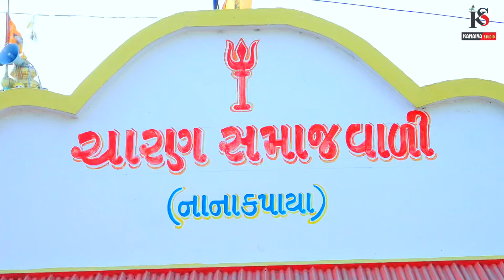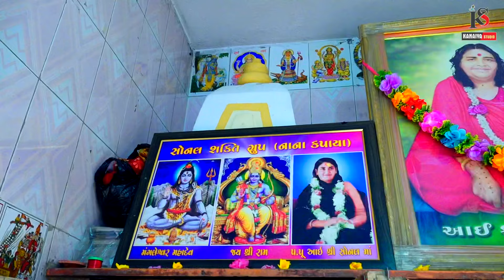ભીમશેન શાસ્ત્રીજી || આઇ ચાપલ માના ભજન || નાના કપાયા || ૨૦૨૪